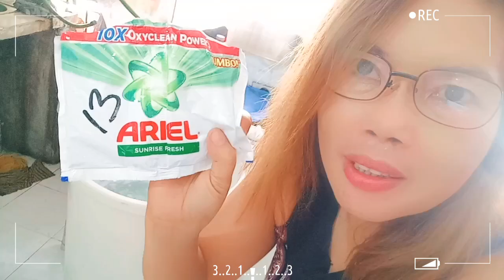A Day In My Life | Arlyn Sese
Add me on fb; AG